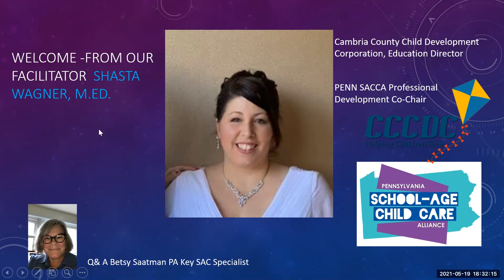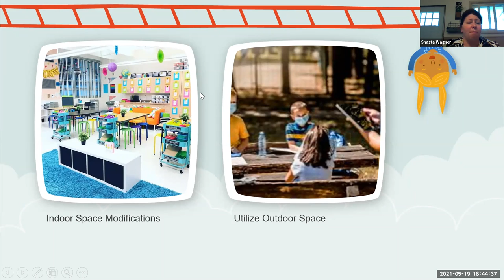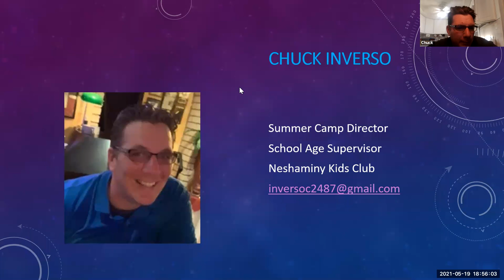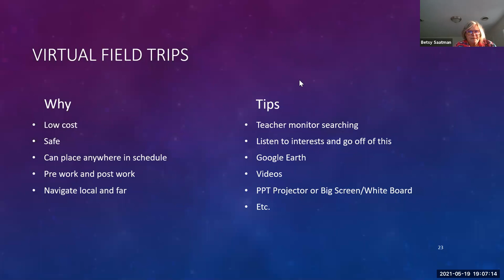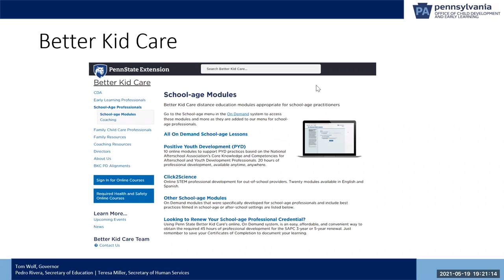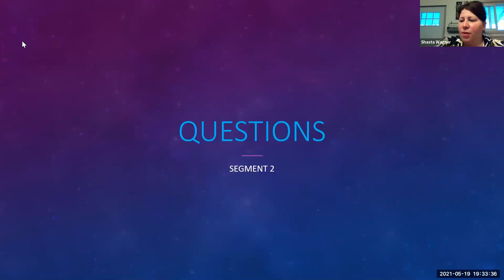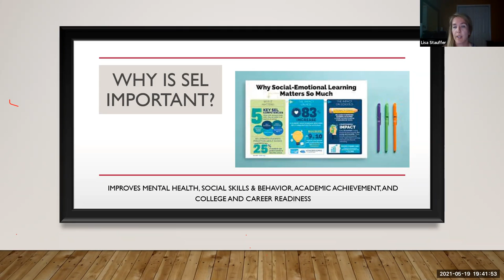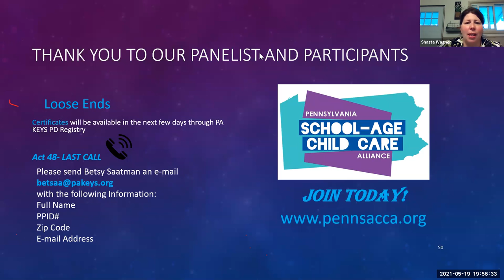SAC Program Planning for Summer